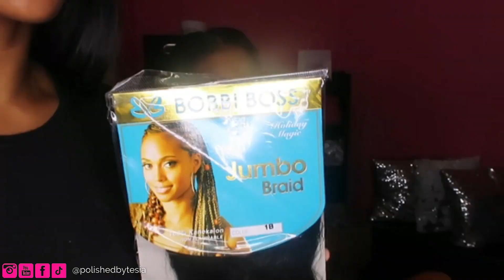Boho Knotless Braids with Pink Lemon Human Hair l PolishedbyTesia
In this video I will be showing you how I did these Boho Knotless Braids with Pink Lemon Human Hair step by step. This process is very repetitive so I did try to speed up the video, but I hope you guys enjoy this tutorial.

Located: Jacksonville,Florida